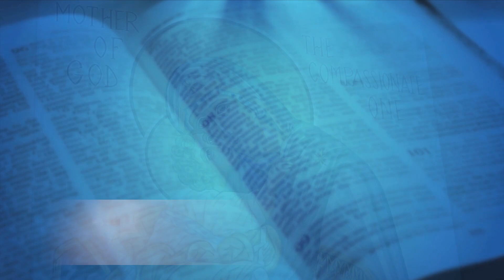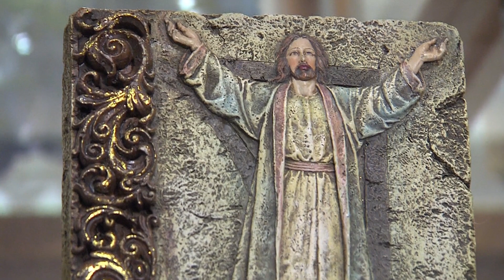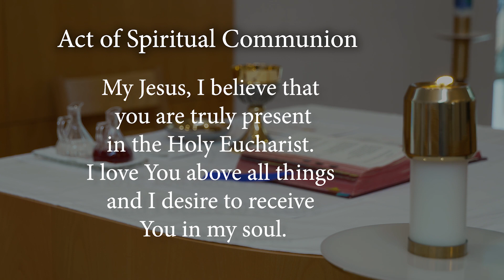6th Sunday of Easter TV Mass for Sunday,May 17, 2020